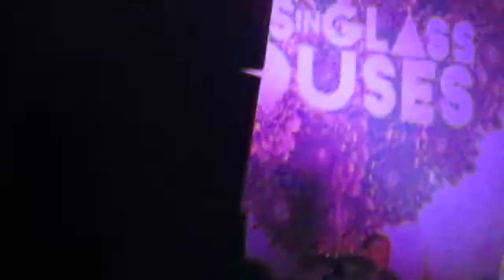Kids In Glass Houses - Fisticuffs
Manchester Academy 2
Farewell Tour
111o14